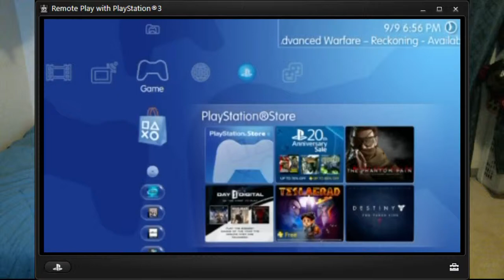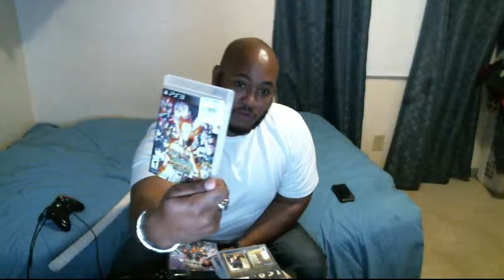PS3 Remote Play on PC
Just showing I now know how to put up ps3 on twitch and stream them from my pc -- Watch live